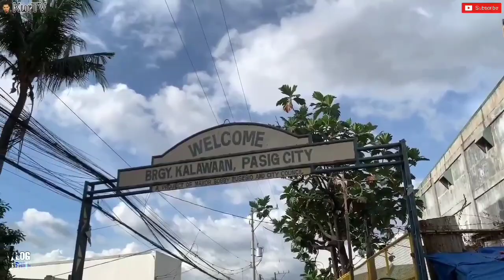KURTV | PASIG SURVEY LOCAL ELECTION 2022 SINONG MAYOR MO? EPISODE 4 | BRGY KALAWAAN MARITES EDITION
EPISODE 4 na tayo sa ating
PASIG SURVEY LOCAL ELECTION 2022
at sa pagkakataong ito pumunta naman tayo
sa BRGY KALAWAAN, upang kausapin
ang mga MARITES DOON 😂
at sagutin nila ang katanungang
SINONG MAYOR MO?

MGA MARITES!! ETO NA ANG LATEST